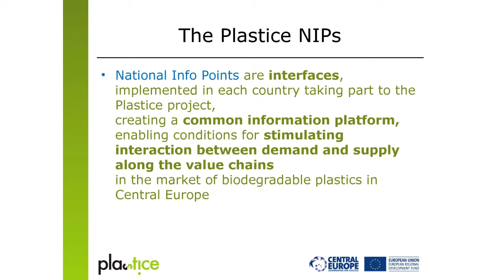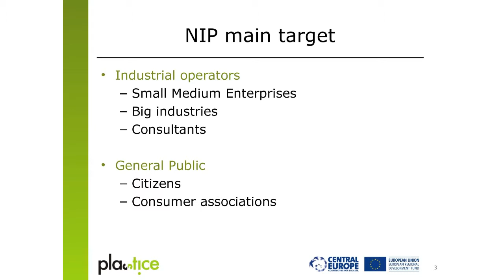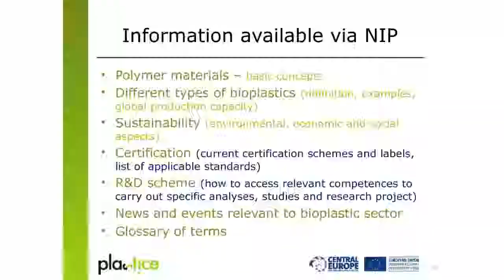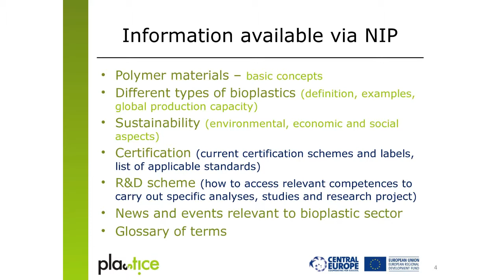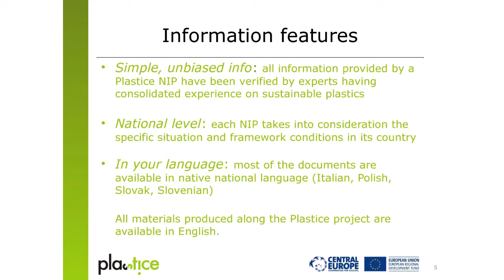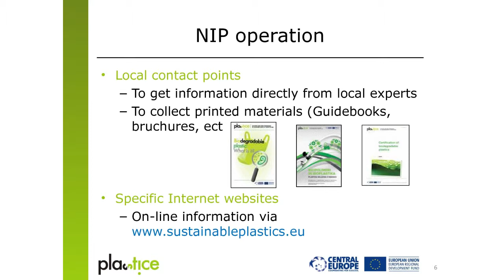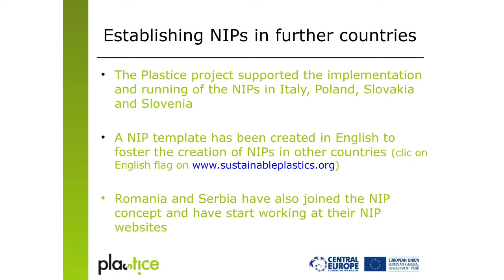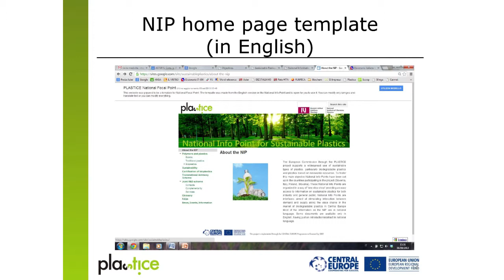Maria Grazia Zucchini The National Info Points on Sustainable Plastics